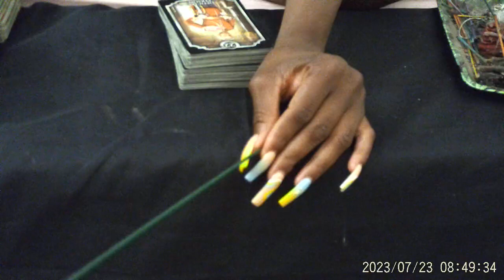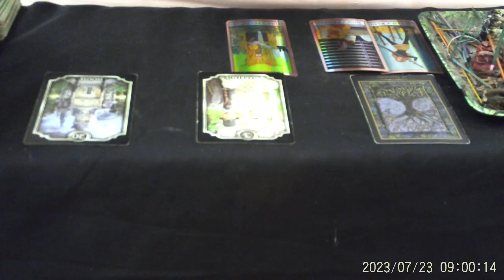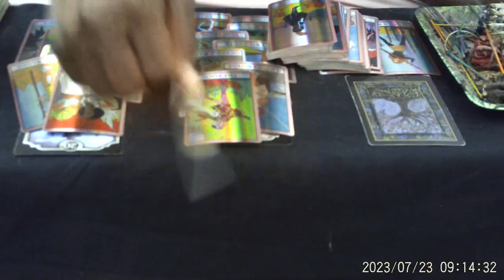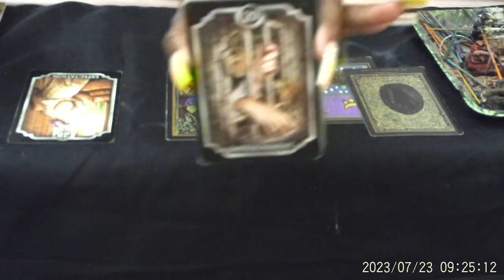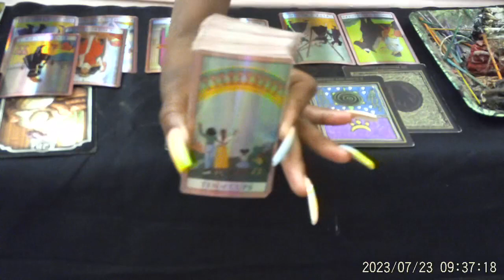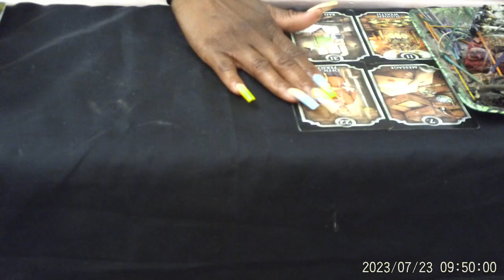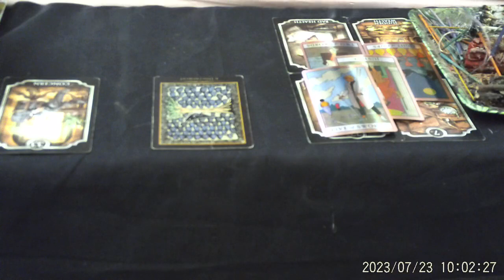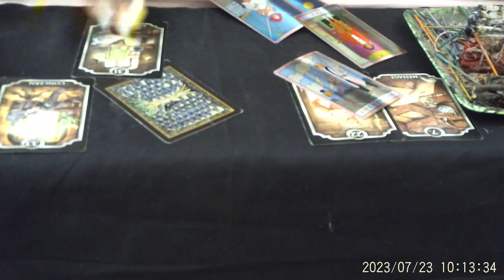FIRE SIGNS 🔥Sag: Sum1 Will Buy U A 🏠, Aries: Answers R Cumin, Leo: Working Together & Married 🔮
*🚨Email For PERSONAL READS OPEN 👈🏽: ( p.s. PLEASE, provide your name along w. the words (Tarot Reading) in the subject bar, it'll make it easier to find you for readings ) Also PLEASE Comment Under Videos For My Phone Number 💯 PLEASE Notify Me AFTER Sending 🧜🏼‍♀️Sending Love & Light ALWAYS🕯️💛